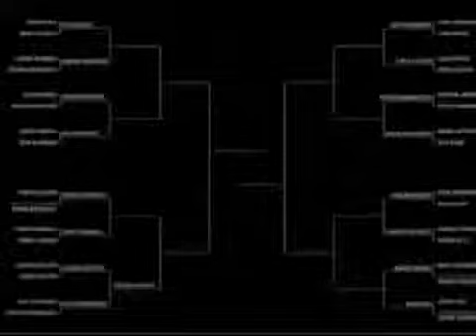David Gonzalez vs Torey Pudwill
The Batlle At The Berrics 2

Today: David Gonzalez vs Torey Pudwill

 Great Posero Skating